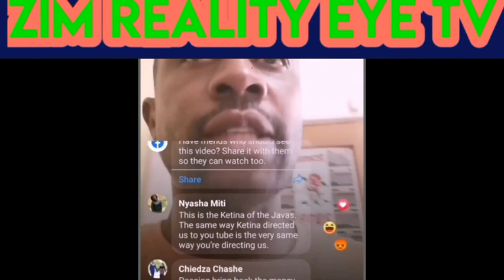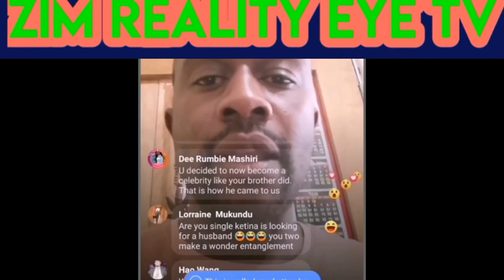Prophet Passion Java's Brother Simbarashe Speaksout (Makandichekeresa I need my money back 2020)